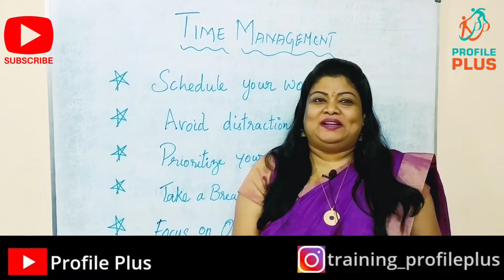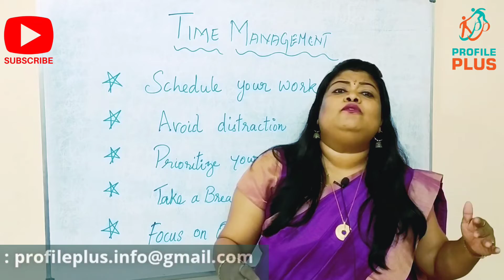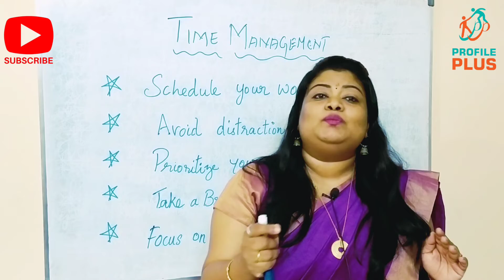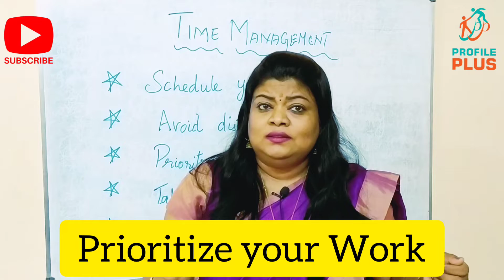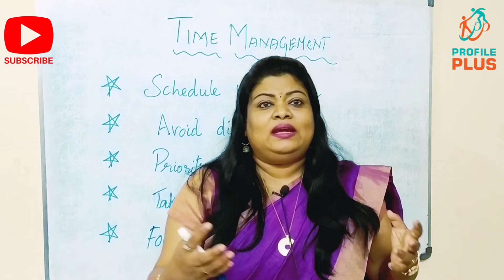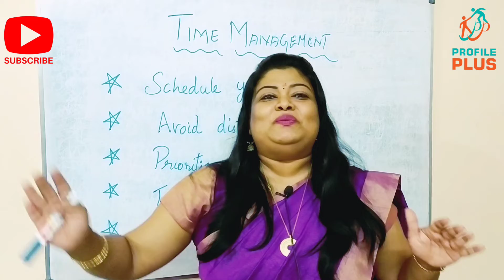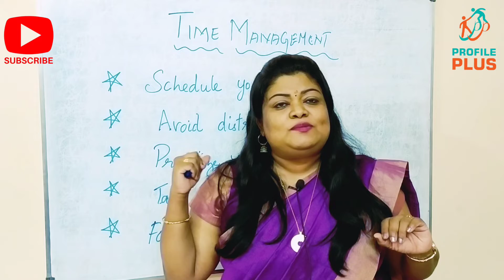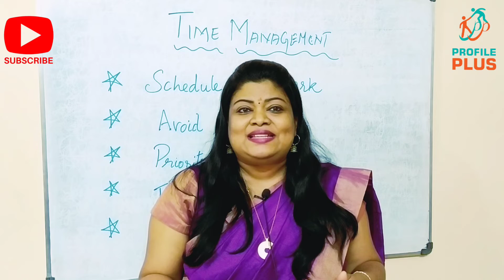Time Management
To Join Our Exclusive Online and Offline Training On English Fluency and Personality Development Programme

Insta training _profileplus